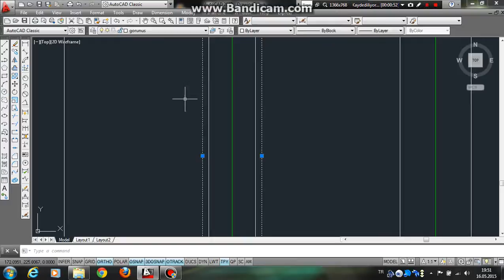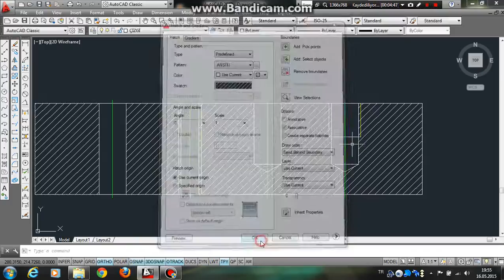AutoCad Çizim - 5 DELİK ÇİZİMİ (3 ÇEŞİT)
Autocad 5. Bölüm